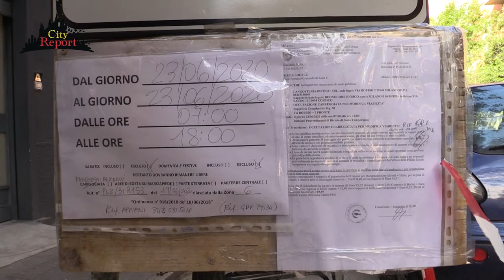Promo ++ VIA BOBBIO ERRORI ED ORRORI +++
I posti auto tolti ai residenti per creare gazebi e tavolini alle attività commerciali crea una situazione di scontro in questo postcovid19 . Nel mentre nelle casepopolari con parti puntellate e con urgente bisogno di manutenzione la qualità della vita si abbassa.A pensare che le soluzioni ci sarebbero , se le parti istituzionali si parlassero tra loro nell'esclusivo bene dei cittadini...